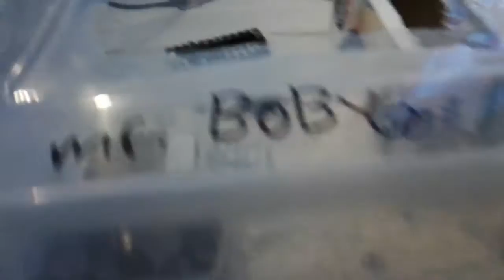Showing you my New crabs 😄😁😀☺